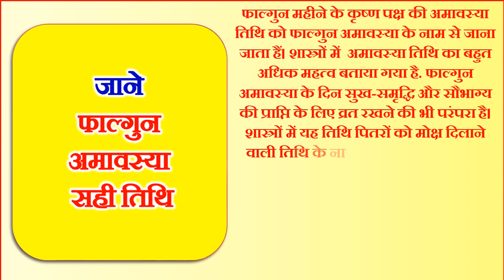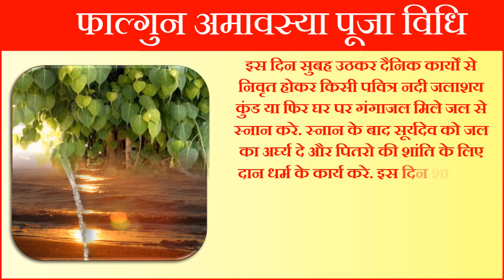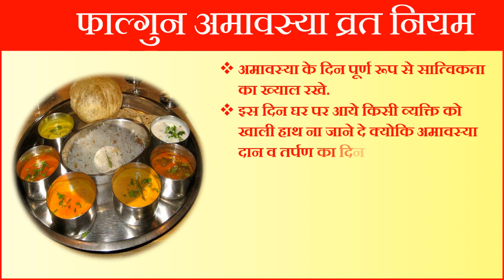Amavasya 2021 Date Time In March | Phalgun Amavasya 2021 Kab Hai | मार्च अमावस्या शुभ मुहूर्त 2021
मार्च 2021 में अमावस्या कब है सभी अमावस्या तिथि 2021 अमावस्या नियम अमावस्या तिथि उपाय फाल्गुन अमावस्या कब है 2021 मार्च अमावस्या 2021 तिथि पूजा विधि अमावस्या के दिन क्या करे क्या ना करे मार्च अमावस्या शुभ मुहूर्त 2021 अमावस्या पूजा विधि शनिवारी अमावस्या मार्च 2021 तिथि व मुहूर्त अमावस्या व्रत विधि शनिश्चरी अमावस्या उपाय अमावस्या महत्व अमावस्या कथा मंत्र दान सामग्री|